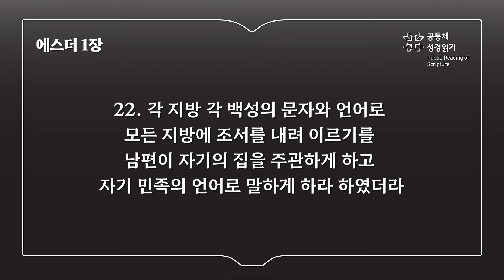에스더 1장 (개역개정)